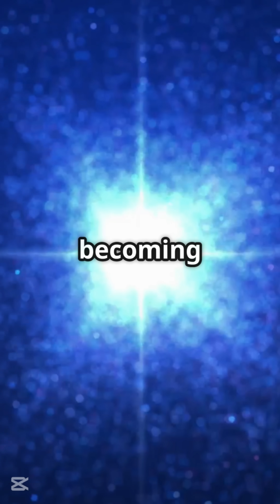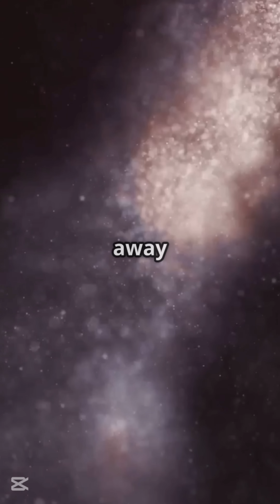5 Star Discoveries That Will Blow Your Mind ✨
✨ Stars are full of cosmic secrets—and we’re uncovering them fast!
From a nova explosion you can see with the naked eye to frozen water found light-years away, here are 5 recent and mind-blowing star discoveries confirmed by leading space agencies and telescopes like James Webb.

🎬 Timestamps:
1 – Frozen water found around HD 181327
2 – T Coronae Borealis (Blaze Star) nova event
3 – Star consumed by black hole (AT2024tvd)
4 – Red supergiant in a cosmic cocoon
5 – New star challenges evolution theories

🔭 Sources: NASA, James Webb Space Telescope, Times of India, Space.com, The Guardian, Phys.org

💬 Drop a ✨ if you love space and want more discoveries!